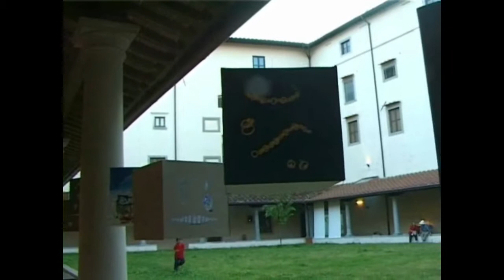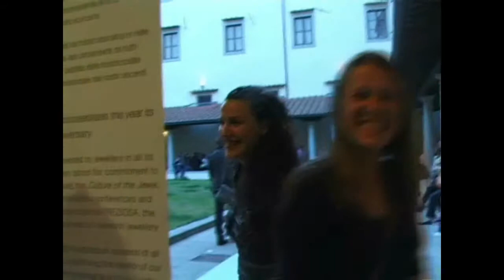Le Arti Orafe - mostra di fine anno 2010 (end of the year exhibition)